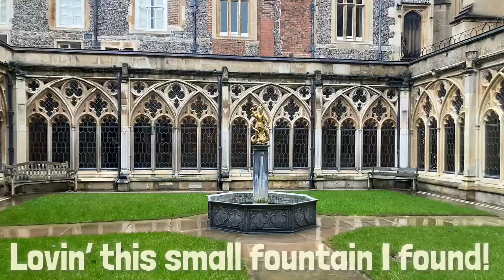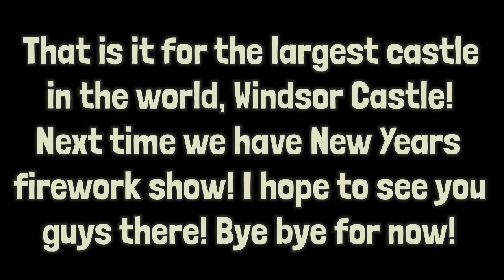Luigi’s London Adventure Day #4 - A Castle Like No Other (12/31/22)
1. West Providence (Riding) from Pokémon Scarlet & Violet
2. Route 209 (Day) from Pokémon Brilliant Diamond & Shining Pearl
3. Ruins by Toby Fox
4. East Providence (Riding) from Pokémon Scarlet & Violet

Welcome to day 4 of the blogging experience at London! Today I bring to you a castle like no other, Windsor Castle! It is an absolute spectacular castle and me and my the rest of the family was blown away. Sadly I can’t take pics inside the castle or in this Chapel building inside the castle. I am still super excited to show this off to you guys and trust me, this thing is epic. Let me know what you think of the blog down in the comments and like & sub for more in the future!